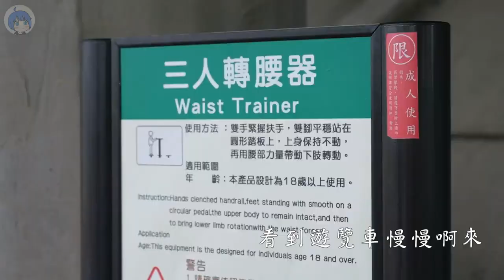【How音未來】遊覽車 / 魏秀文 (cover by HowHow) Unofficial Music Video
我不知道我到底在幹嘛